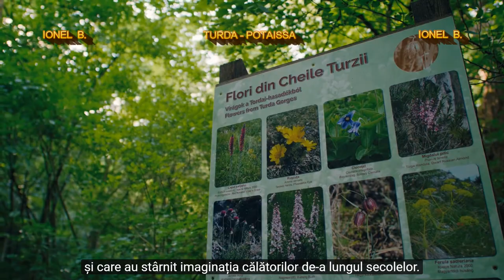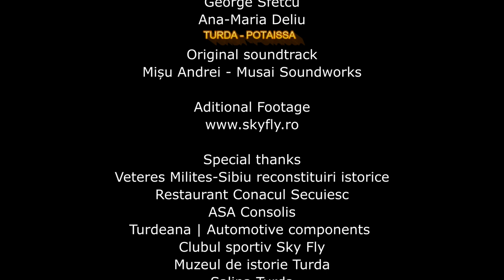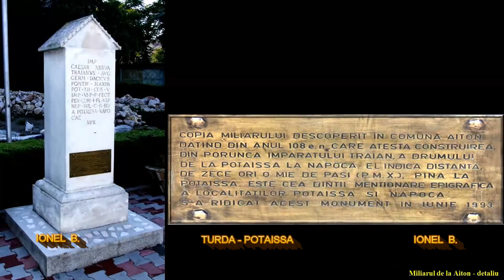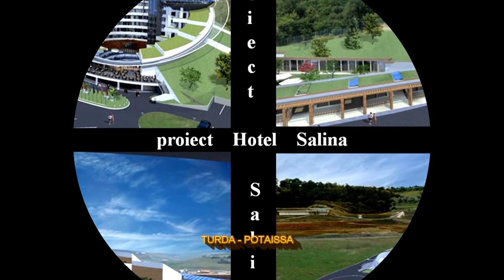TURDA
Vă invit să vizitați Turda și împrejurimile,  iar după aceea să continuați călătoria la ALBA IULIA la distanța de 1 oră cu mașina sau 1 oră 30 minute cu trenul.
Nu veți regreta !!!